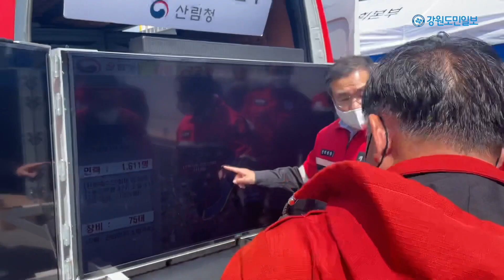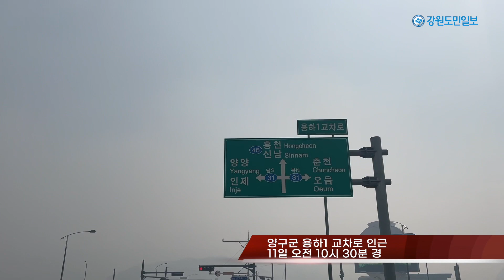[양구산불] 산불 이틀째, 연무에 철수했던 헬기 재투입 진화 총력(현장영상)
10일 양구군 송청리 일대에서 대형산불이 밤새 번진 가운데 11일 오전 연무로 인한 시야 확보가 곤란해 소방 헬기 진화가 늦어졌다. 영상은 같은 날 오후 주변을 감싸던 연무가 사라지자 소방헬기가 투입되어 진화작업 중인 양구군 정림리 일대와 광치령로, 중곡리, 송우리 인근 야산 산불 현장과 연무에 휩싸인 용하 1교차로와 봉안사 모습.
촬영/이성찬 기자